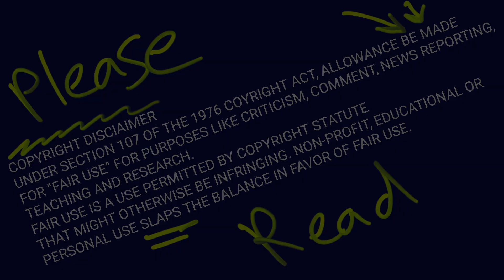What 1976s Taxi Driver be all about?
Thanks for being a part of Crenshaw Castle.
Join us to discover new movies, old movies,
we love movies.

|+|x|+|x|+|x|+|x|+|x|+|x|+|x|+|x|+|x|+|x|+|x|+|

::::::::::::::::Today Breakdown::::::::::::::::

       Taxi Driver from 1976

|+|x|+|x|+|x|+|x|+|x|+|x|+|x|+|x|+|x|+|x|+|x|+|

                Crenshaw Castle
                    Season 2
                 "70s and 80s"
                      02%

|+|x|+|x|+|x|+|x|+|x|+|x|+|x|+|x|+|x|+|x|+|x|+|

copyrights act 1976, allowance be made for fair
use for purposes like criticism, comment,
newspaper reporting, teachers, and research.
use statute that might otherwise be infringing.
Non-profit, educational or personal use slaps